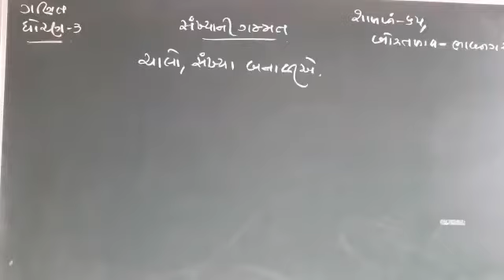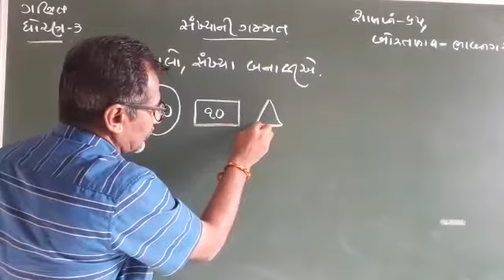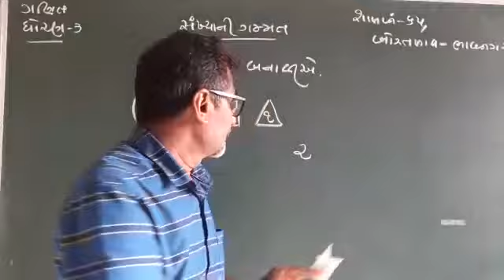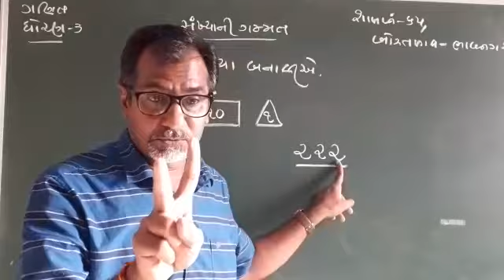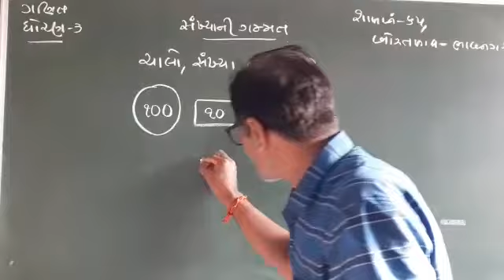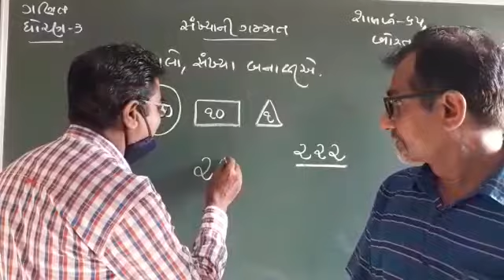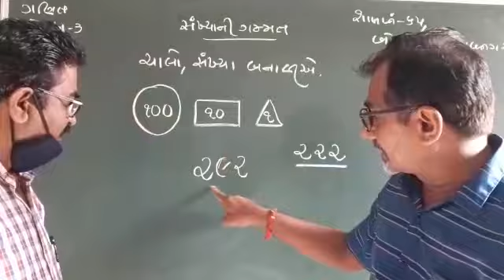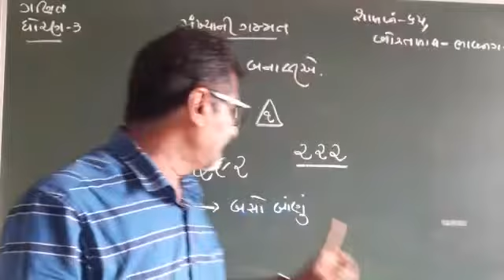ધોરણ ૩ ગણિત પ્રકરણ ૨ સંખ્યાની ગમ્મત ( ભાગ ૨૦ ) by hemantbhai gohil.